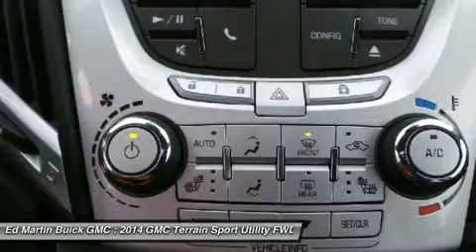2014 GMC TERRAIN Carmel, IN 540537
2014 GMC TERRAIN Carmel, IN
Stock# 540537

The 2014 GMC Terrain is designed to be the perfect combination of luxury and utility and it all starts with distinct, bold design features and striking grille. Every Terrain model has standard aluminum wheels to reduce weight and enhance fuel economy. The Terrain's available programmable power liftgate opens to your desired height with the push of a button. Projector beam headlights and fog lamps keep visibility high regardless of weather conditions. �The Terrain has a refined interior which features a color touch radio and an acoustic design meant to minimize outside noise. As a crossover, the terrain has the comfort and utility of a small SUV. A 60/40 split and folding second-row maximizes space and there is up to 39.9 inches of rear leg room. The steering wheel features conveniently mounted steering wheel controls. The available 8-Way power driver's seat and remote activated heated front seats promise a comfortable ride regardless of trip length. �At the heart of Terrain's performance and power is the 2.4L I-4 VVT DI Engine or opt for the available 3.6L V-6 VVT SIDI engine. The 6-speed transmission offers a wide ratio spread for power in the low gears and efficiency in the high gears. The Standard rear vision camera displays in the center stack touch-screen, and alloys for easy, confidant parallel parking. Finally, the four-wheel independent suspension offers a smooth, steady ride and a precise feel for the road. �The Terrain is equipped with 6 airbags, including thorax and side-impact. Plus, anti-lock brakes come standard. The available Forward Collision Alert provides an audible and visual signal when a potential collision is detected. The Lane Departure Warning informs a driver when they have wandered from a lane without using a turn signal.

CRYSTAL RED TINTCOAT, ENGINE 3.6L V6 SIDI (SPARK IGNITION DIRECT INJECTION) with VVT (Variable Valve Timing) (301 hp [224.4 kW] @ 6500 rpm 272 lb-ft [367.2 N-m] @ 4800 rpm), TRAILERING EQUIPMENT includes Class II 1-1/4  receiver hitch and 4-wire connection. (Maximum trailer weight of 1500 lbs. (680 kg) with (LEA) 2.4L I-4 SIDI engine and maximum trailer weight of 3500 lbs (1588 kg) with (LFX) 3.6L V6 SIDI engine.), TRANSMISSION 6-SPEED AUTOMATIC (STD), WHEELS 4 - 19  X 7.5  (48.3 CM X 19.1 CM) CHROME-CLAD ALUMINUM, Rear Parking Aid, Lane Departure Warning.